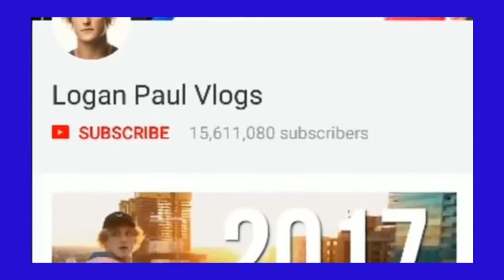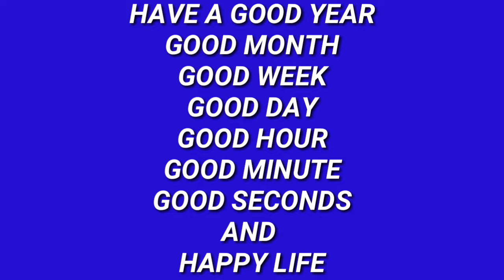LOGAN PAUL VS PEWDIEPEI WHO IS RICH CONTEST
this is logan vs PewDiePei